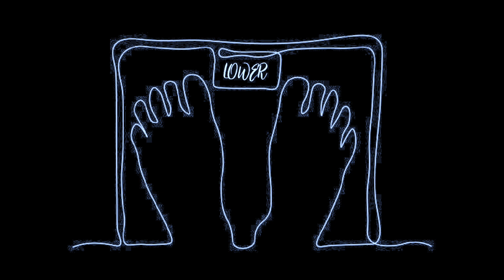Lower - Olivia Paris (Sped Up + Pitched) [TikTok Version]